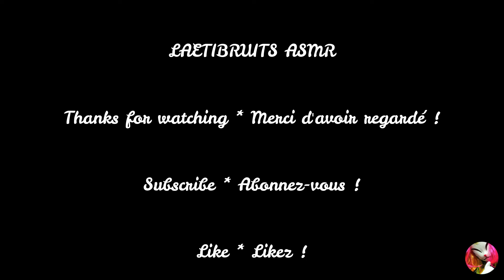[ASMR] Ear attention for a deep relaxation. No Talking. RODE M5.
Que diriez-vous d'un petit soin suivis d'un massage des oreilles ?
C'est ce que je vous propose dans cette vidéo, Kitsune-san (Monsieur Renard) à bien voulu se prêter au jeu pour cette fois-ci :)
Bonne séance !
A très bientôt,
Laetibruits ASMR